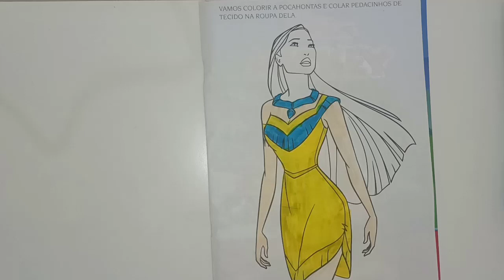A Maneira de Relaxar Colorindo Princesa Mulan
Bem-vindo ao meu canal de colorir desenhos! Aqui você encontrará uma coleção de vídeos mostrando como colorir seus desenhos favoritos de uma forma divertida e fácil. Se você é iniciante ou um artista experiente, você certamente encontrará algo que lhe agrade. Acompanhe-me em minhas aventuras de colorir e deixe sua criatividade fluir.

desenhoanimado desenho colorir desenhos.